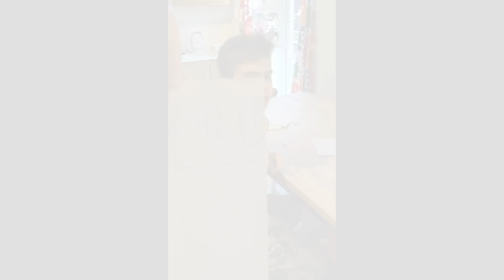Life When Tourette’s Runs in the Family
Living with conditions such as Tourette's would be much more difficult without the positivity and support of families like Elizabeth and Bobby’s.